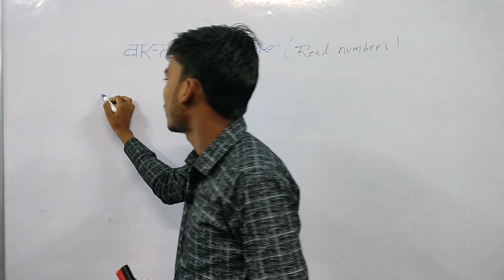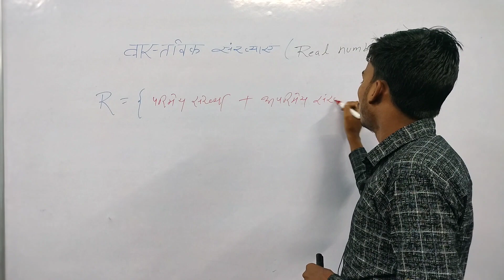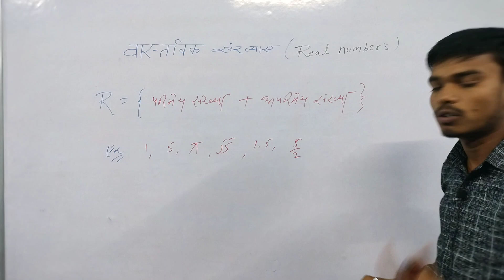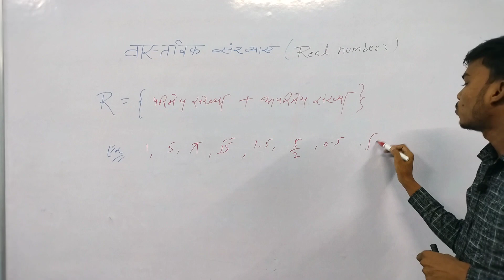part 8 .real numbers.वास्तविक संख्याएं क्या होती है ? full concepts with examples